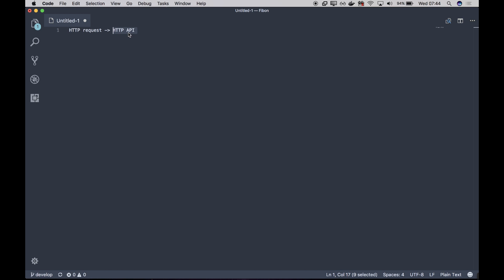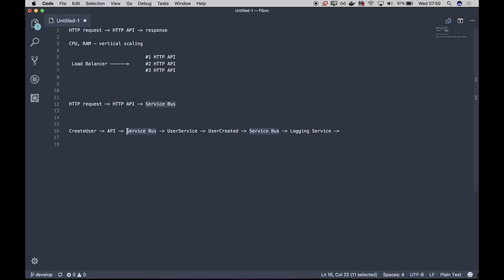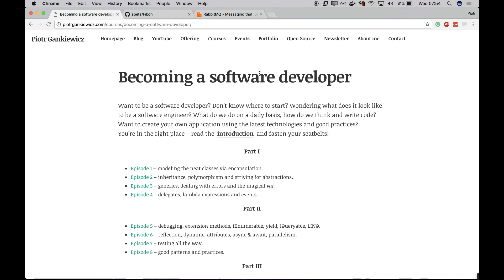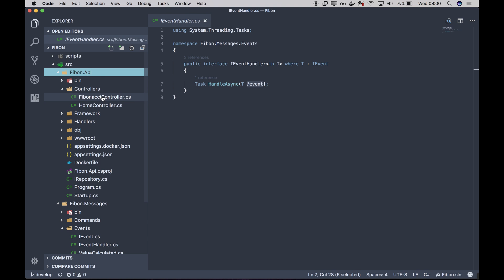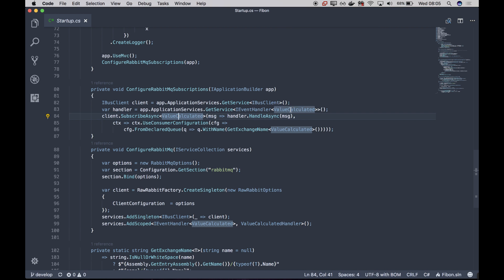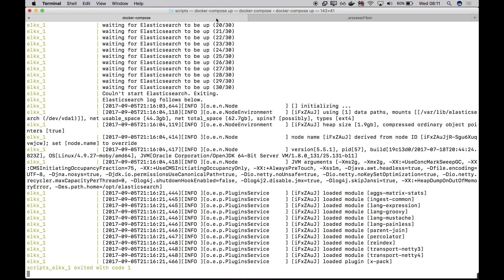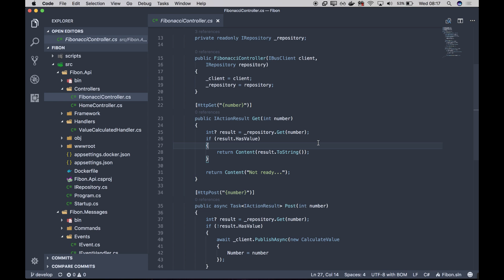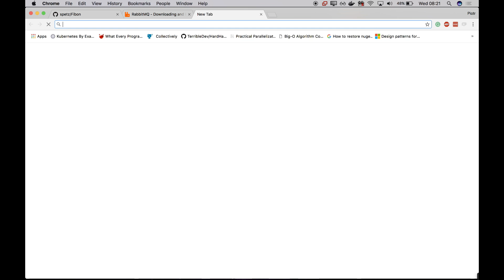Becoming a software developer - episode XXIV [PL]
Welcome to the final episode XXIV of my first course about becoming a software developer.